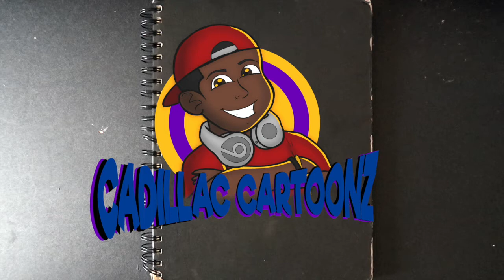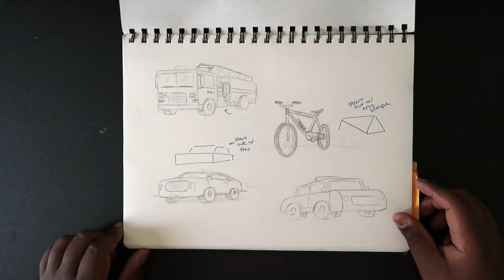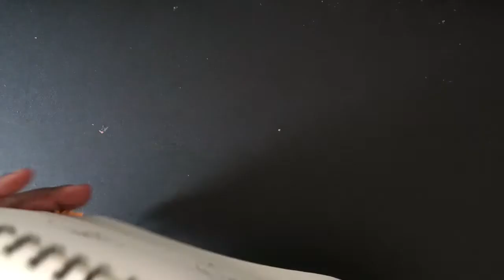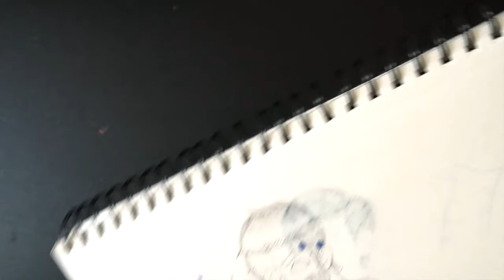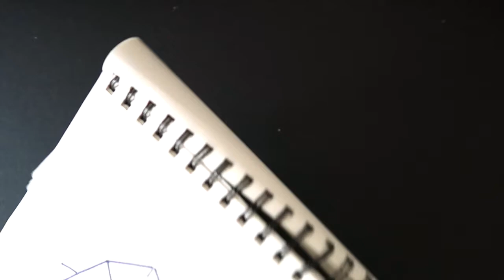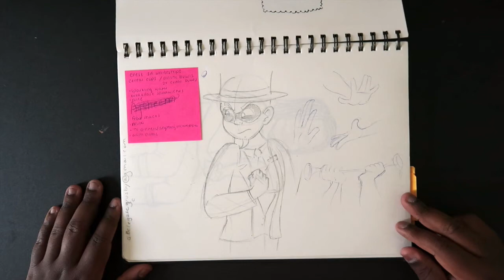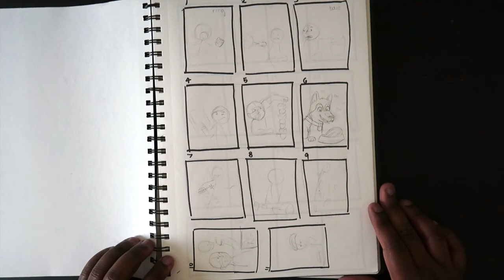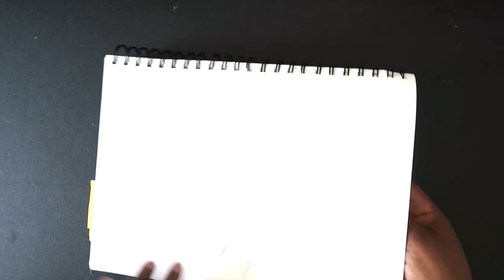2019-2020 Sketchbook Tour | Cadillac Cartoonz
📚Purchase my first ever instructional how-to draw and color book

Stay cool, 😎
𝓒𝓪𝓭𝓲𝓵𝓵𝓪𝓬